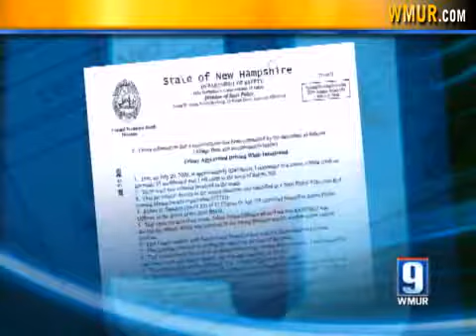Passenger Suffers Serious Injuries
A 25-year-old Massachusetts man is facing drunken driving charges after allegedly driving the wrong way on an exit ramp and crashing into an oncoming car.